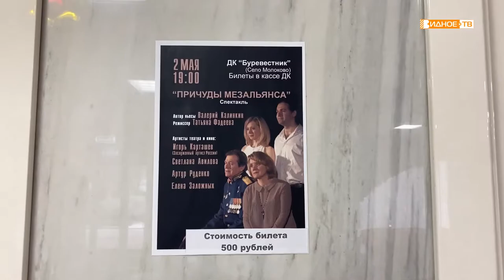ПРИЧУДЫ МЕЗАЛЬЯНСА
«Причуды мезальянса» - именно так называется постановка, которая пройдет 2 мая в Доме культуры «Буревестник». На сцене сыграют профессиональные актеры театра и кино Игорь Карташёв, Светлана Авилова, Артур Руденко и Елена Заложных. Автор пьесы наш земляк – военный журналист, поэт-песенник Валерий Калинкин.